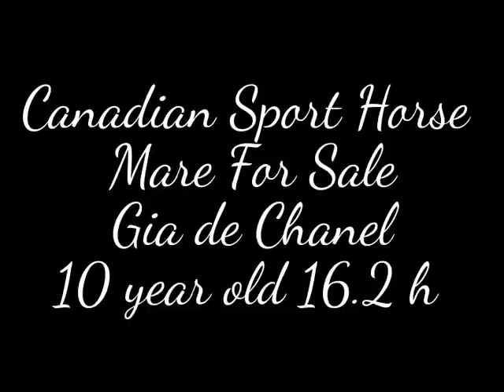Canadian Sport Horse for Sale